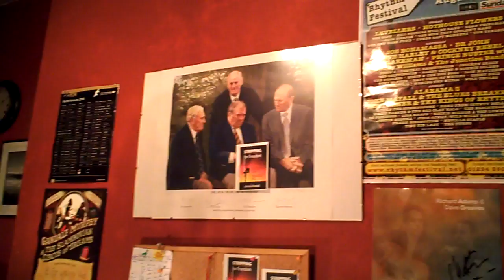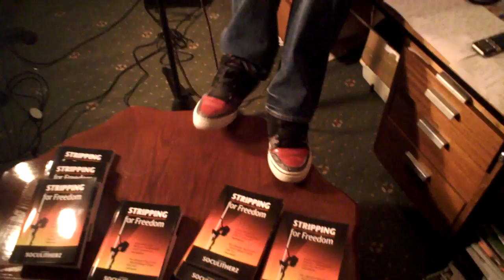I'M SAD AGAIN - BLUES SONG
5.7 million MicroBizMatters and 3 Million ExcludedUK matter most.

Tony Robinson OBE (not the real Sir Tony Robinson - he's the Enterprise Rockers one) is here - in disguise - who knew? Classic blues with a tip of the hat to Howling Wolf, John Lee Hooker and his 'all time fave' Muddy Waters.

'I'm sad again' is Introduced by Yam Baldrick (carl Robinson TheBigBoot. Written and played by 'Big Boy' Nord Baldrick (TonyRobinsonOBE).

This is a tragic tale of mistaken identity.  'Big Boy' is a confused and innocent man, unlucky with women, who is betrayed (by an impersonator plus his client - author- Soculitherz (Leonora Soculitherz has a single celebrity name like Madonna, Rihanna, Beyonce, Cher and Batman). The betrayed Big Boy (alliteration) is left penniless and locked up.

The sound quality of this recording replicates early Blind Lemon Jefferson and Leadbelly.  Big Boy plays a white Fender Stratocaster  (not the one used by Jimi Hendrix), a Belcano harmonica in 'C', TK Maxx foot percussion and a Dadi steel plectrum.

Factual Note: The book 'Stripping for Freedom' (written by me and Soculitherz), referred to in the video, has now been replaced by and enhanced in the popular satire 'Freedom from Bosses Forever'.

All the information,  know how and research on start ups and micro business owners in the UK and links to the work of the Enterprise Rockers is here:

More of my writing - all free to read - including poetry, satires and my latest novel 'Loose Cannon' is here:

Here's the words to the  'I'm Sad Again' video and blues song:

(Intro) Me Yam Baldrick and this is Nord BaldricK
- agent to Leonora Soculitherz - author of
the brilliant 'Stripping for Freedom'  -
singing 'I'm Sad Again'

I’M SAD AGAIN

I had a client one time
 Just the one
Least I thought she was
She came to me one day
She said ‘Tony?’
 I said 'yes son'
And she said 'Can I come in?'
And I said 'Why sure - what you doing at my door?'
‘I want you to promo me – you’re so cool
Sell my books
Sell my T-shirts
 Sell my hats
Get all those fat cats hollering and jumping and singing and sponsoring me’
Whooeee yes ma'am Miss Soculiterz
Then one day she went off away
I don't know where - no saying, no word .nothing

And that's why I'm singing cos Nord is sad
And I'm sad again (you know I’m sad)
I'm sad again, sad again
And I'm mad again and bad ( like Jesse James)
 I'm sad again

About two weeks later
It was early one morning
I heard a knocking, I heard a knocking .. at my door
And I wondered to myself 'Who's that knocking at my door?'
I had my Mojo working,
My Mojo was working good ...around the neighbourhood.
'Who is that knocking at my door'
I went to the door and there were three great strapping MI5, CID, CIA men at my door
I opened  the DOOR And they said
'Son you're arrested in the NAME OF THE LAW
 I said ‘Who's that? Why? WHAT!’
They said you shot a woman down
I said 'I DID NOT'
They said 'Is this your red shirt?'
Uh hmmm
 'These your light blue jeans?'
Uhmmmm
'These your Cadillac keys?'
'THOSE WERE MY CADILLAC KEYS!'
 (my Rover 25 diesel)
I realised somebody's been impersonating me.
Gone shot my one and only client down.

That's why am singing
 I'm sad again,
I'm sad again (you know I’m sad)
And I'm mad
And I'm bad (like Jesse James)
And I'm mad ,
I'm so sad
 I'm sad again
Singing the blues so well
From a prison cell (sniff!  )